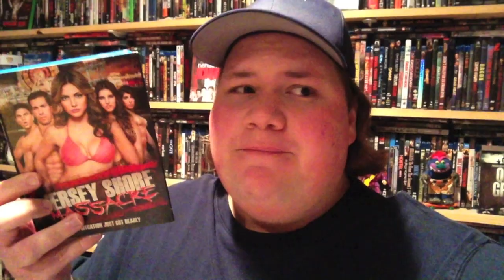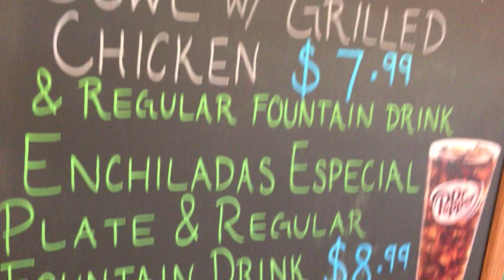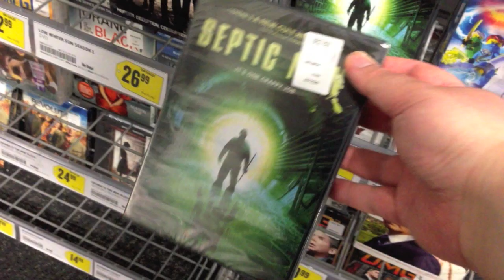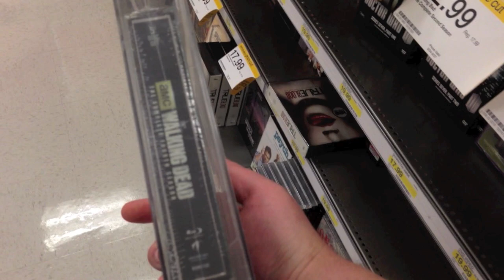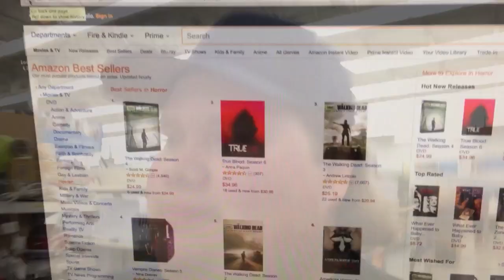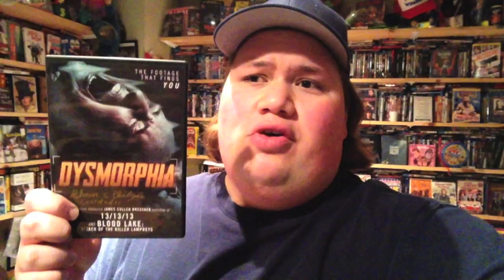Blu-ray / Dvd Tuesday Shopping 8/26/14 : My Blu-ray Collection Series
* The Blu-rays / Dvds I picked up this week are
- Septic Man : Directed by Jesse Thomas Cook - Starring Jason David Brown, Molly Dunsworth, Tim Burd, Julian Richings, Stephen McHattie, Nicole G Leier

(Also you can rent the Jersey Shore Massacre on Itunes and Cable VoD)